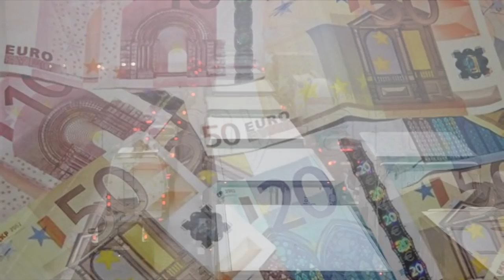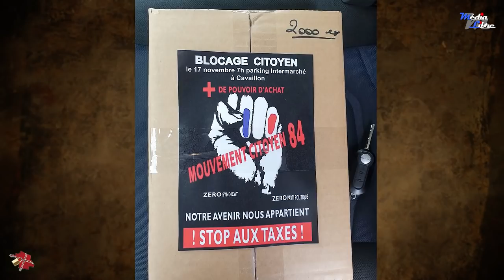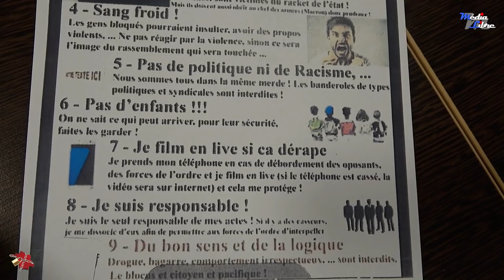Organisation blocus du // 17-11-2018 // Cavaillon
Info, France.